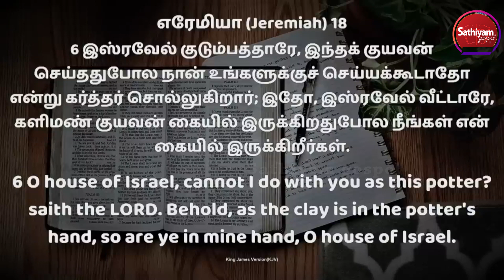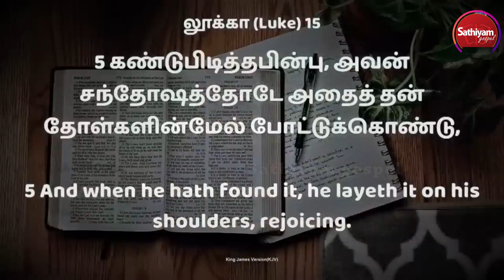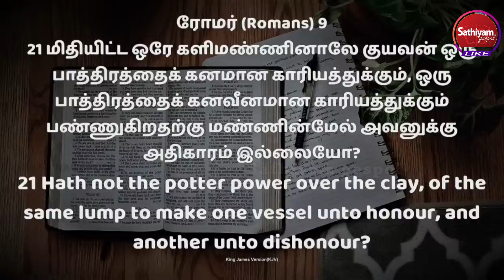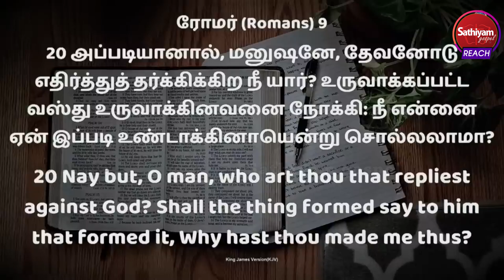அவர் உங்களை உள்ளங்கையில் வரைந்திருக்கிறார் | Ps. Johnsam Joyson | Sathiyamgospel | 4 Mar 23